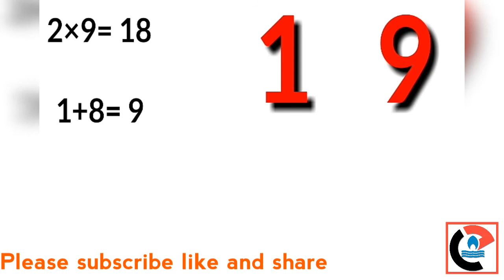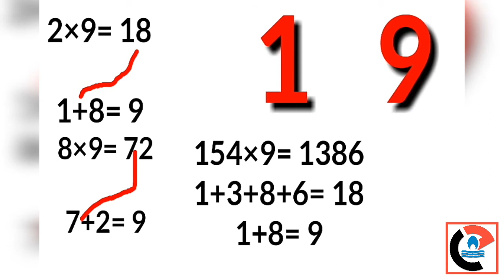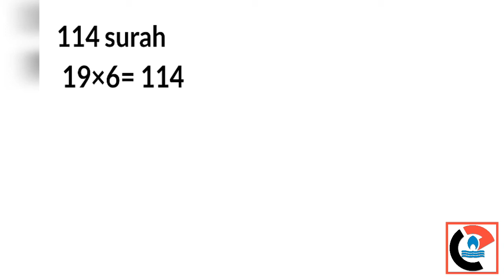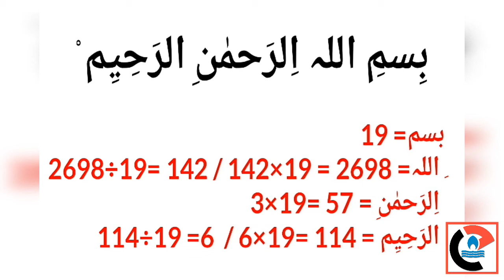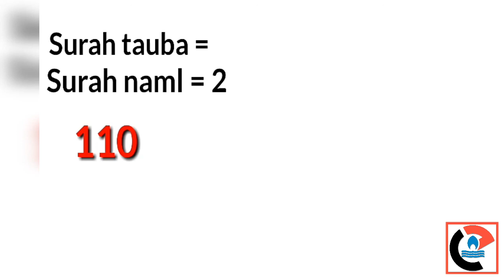Relation of digit 19 with Quran in Hindi/Urdu.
This video will show you that what is the relationship of 19 with Quran.
Thanks.